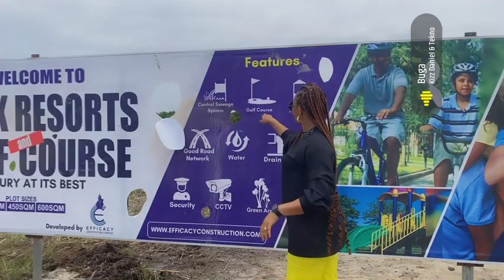UPDATE ON PEAK RESORT AND GOLF COURSE LAKOWE OFF LEKKI EXPRESS WAY LAGOS.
Getting you the best real estate deal is our priority

Welcome to peak resort and golf course

Good news: extension of introductory prices for  next 1 week till 21st May 2022.

Location - Lakowe Lekki expressway Lagos

Title - Approved Excision

300sqm - N5m
600sqm - N10m

1000sqm - N25m (facing the lagoon directly